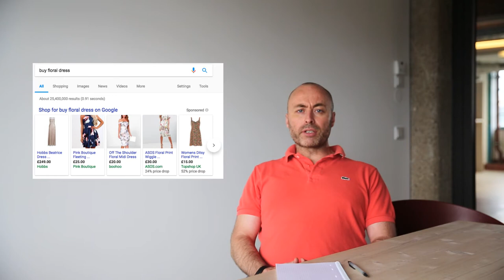Google Shopping with Mark: Why you should invest in Google Shopping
Welcome to our new video series about Google Shopping with Mark!

Mark Haupt is UK Country Manager at Smarter Ecommerce (smec), Europe’s most dynamic PPC automation company from Austria.

In this video he answers some frequently asked questions, most importantly why online retailers should invest in Google Shopping and what their main challenges are.

If you have any questions or want to give us feedback, please leave a comment in the section below. If you like our video, we would appreciate it very much if you give us Thumbs up. Click it! ;-)